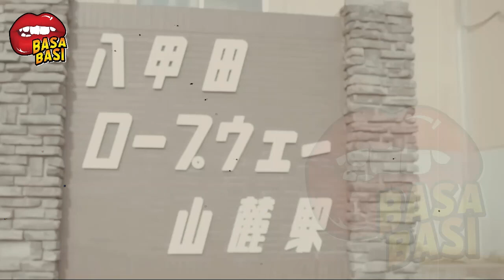GOSIP ARTIS HARI INI ~ KEPERGOK LAKUKAN INI DI TEMPAT UMUM , GADING MARTEN MUALAF DEMI NIKAHI LUNA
KEPERGOK LAKUKAN INI DI TEMPAT UMUM , GADING MARTEN MUALAF DEMI NIKAHI LUNA